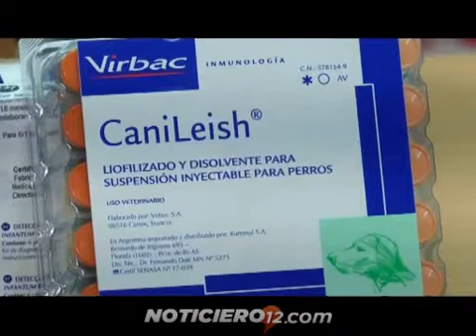Leishmaniasis canileish representa un avance decisivo en la protección contra esta enfermedad